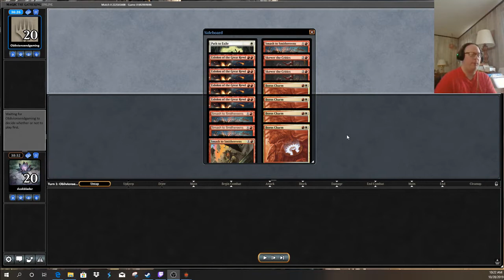Modern Burn VS Series: Boros Burn vs Boros Burn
Did some testing of an anti-mirror match burn deck was a more normal boros burn deck build.